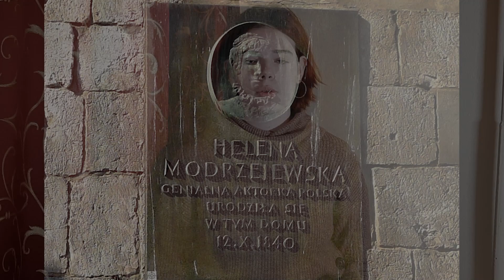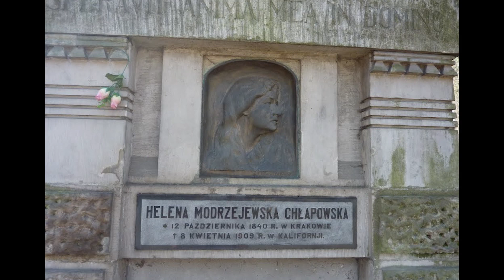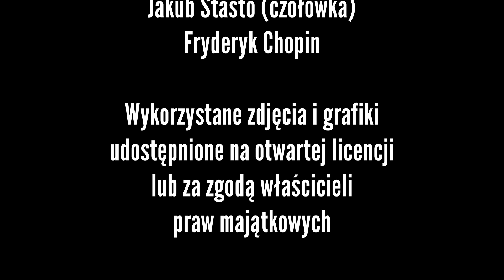ul. Modrzejewskiej | "W starym mieście..." - seria uliczna #7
W kolejnym odcinku serii ulicznej spotykamy się na ulicy Heleny Modrzejewskiej. Co ta legendarna aktorka ma wspólnego z Bochnią? To tutaj miał miejsce jej debiut i pierwszy krok na drodze do nieśmiertelności! Jak do tego doszło? Zachęcamy do oglądania!

Projekt realizowany przy wsparciu finansowym Województwa Małopolskiego.

W odcinku wystąpiła Dominika Lichy, aktorka Teatru Artystokrackiego.

Scenariusz i reżyseria: Zofia Sitko
Zdjęcia: Kamila Dobek, Patryk Załupski
Montaż i postprodukcja: Maksymilian Truś
Oprawa graficzna produkcji: Olga Płaczek
Muzyka (czołówka): Jakub Staśto

Bochnia - najstarsze miasto Małopolski...

Projekt "W starym mieście..." realizowany jest przez Stowarzyszenie Bochniaków i Miłośników Ziemi Bocheńskiej przy wsparciu finansowym Województwa Małopolskiego. Celem projektu jest opracowanie, utrwalenie i rozpowszechnienie w popularno-naukowej formie dziedzictwa historycznego Bochni.

"Dom Bochniaków"
32-700 Bochnia, Rynek 2

Chcesz wesprzeć nasze Stowarzyszenie?